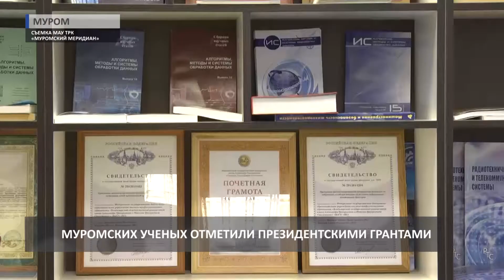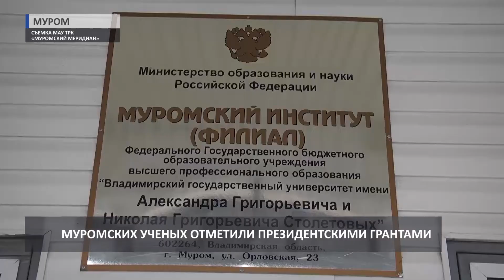2018 01 18 HD Муромских ученых отметили президентскими грантами